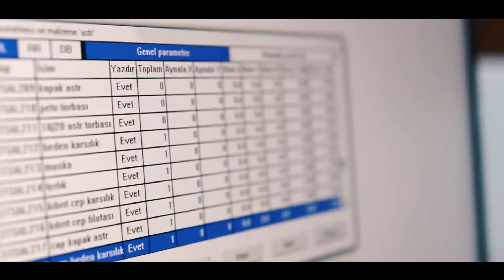Terziademaltun.com Yeni Consept Mağaza Açılışı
13 Ekim Pazar  Yeni Consept Mağazamızın, Açılışına Davetlisiniz.

Adres ve Konum Bilgileri
Saadetdere Metrobüs Durağı , Turgut Özal Mahallesi 68. Sokak No:12 E-5 Karayolu Yanyol Üzeri İstanbul, 34513 Esenyurt/İstanbul